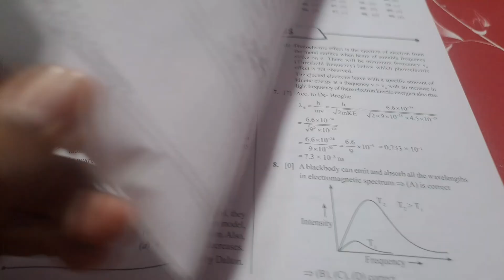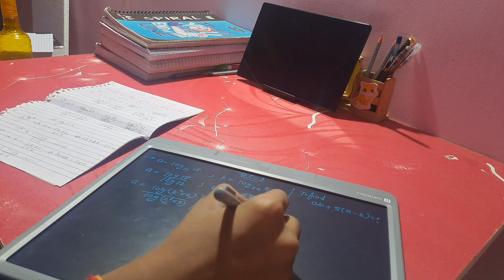😱12+ STUDY IN WINTER || A PRODUCTIVE DAY OF MY LIFE AS A JEE ASPIRANT. AITS 3 ?? # VLOG 9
|| 😱12+ STUDY IN WINTER || A PRODUCTIVE DAY  OF MY LIFE AS A JEE ASPIRANT.

# arjuna jee
# jee wallah
# study vlogs
# study motivation
# pwians
# 11th class
# hard work

《TAGS》:

♡IIT DELHI♡

# STUDENT
# TOUGHEST EXAM JEE
# study  motivation 💪